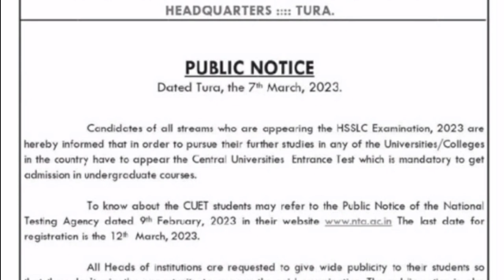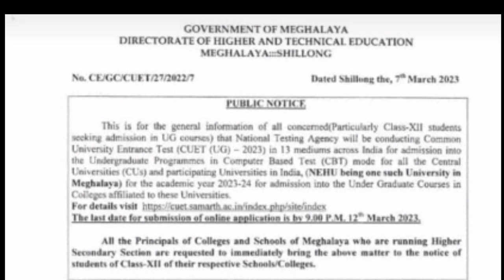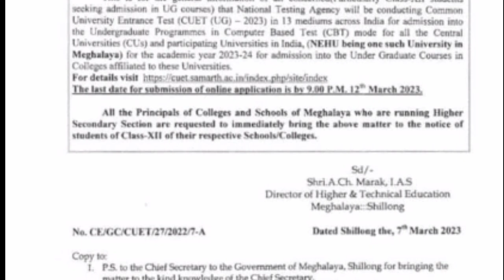Ka jongpynbna na ka MBOSE Tura khamtam iaki samla ba dang thoh exam HSSLC share sha ki paralok sha